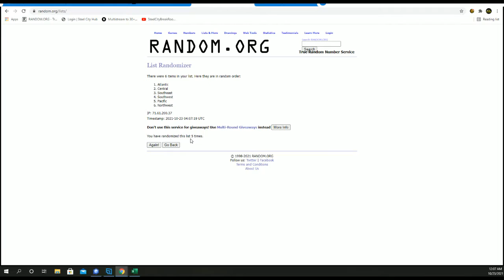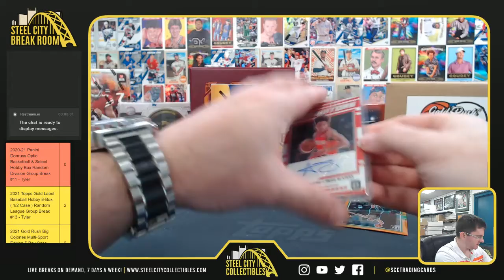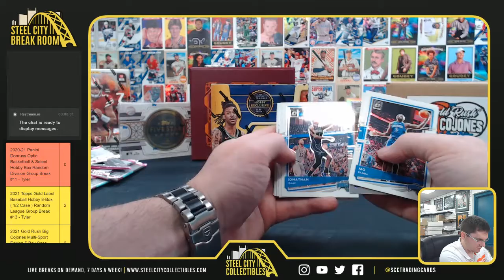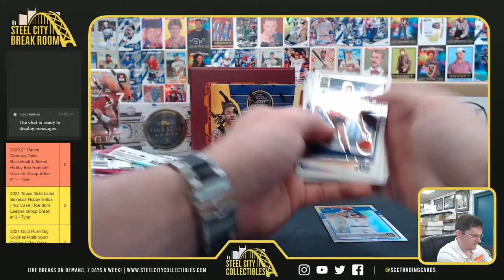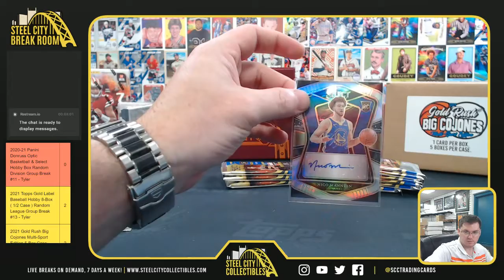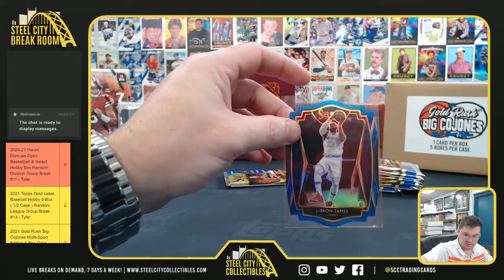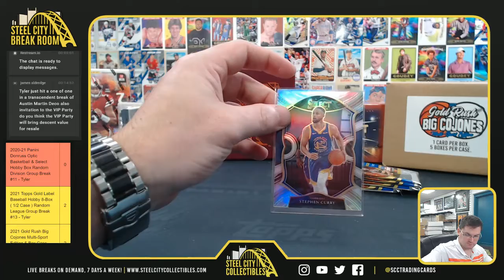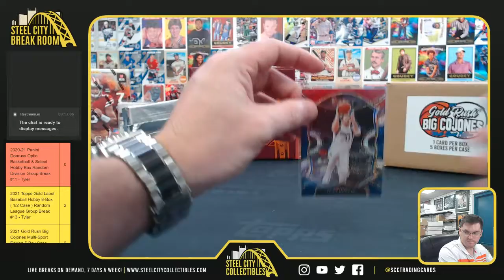2020-21 Panini Donruss Optic Basketball & Select Hobby Box Random Division Group Break #11 - Tyler